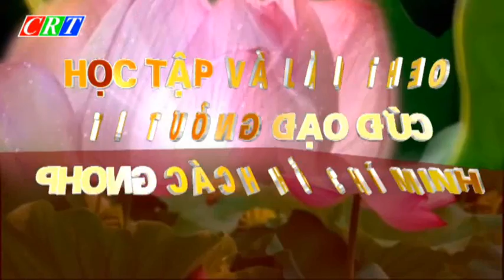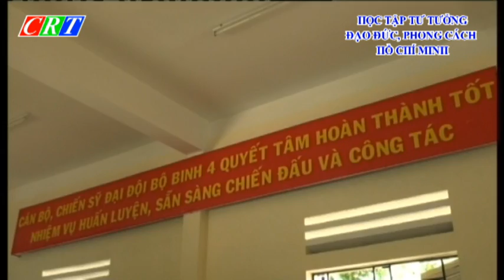CM TTHCM CU JUT NGAY 27 12 2017